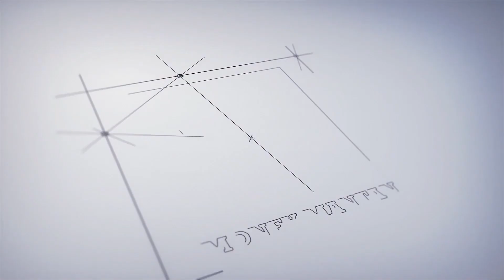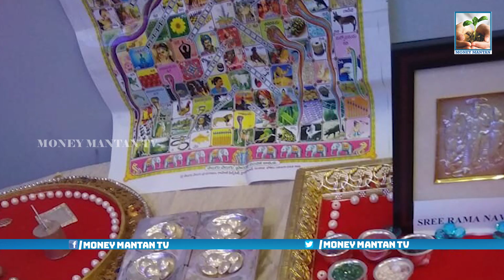సంవత్సరం పండుగ | Year festival Song By vanaja | Year Anniversary | MONEY MANTAN TV